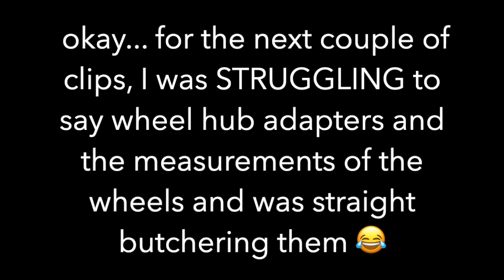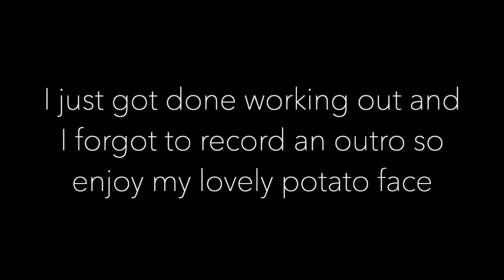Installing BBS Wheels on my 06' WRX | 1 Inch Spacers and Cutting Fenders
Finally got myself a new set of wheels! These wheels originally fit the 2015 WRX STI and newer, so I had to get wheel hub adapters. The 06 WRX is 5x100, and the BBS wheels were 5x114.3. It also came in a kit with spacers (1 inch) in order to achieve that flush look. Unfortunately, my tires were rubbing in the back, so we had to cut the rear fenders which definitely was NOT planned.

1) SKYTEK ( @weareskytek )- TYGA- Taste (Amir & Skytek Remix)